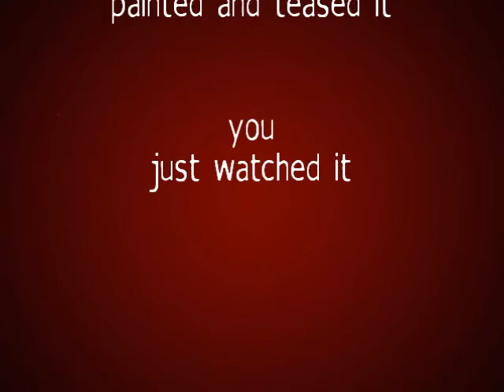Lloyd Klein | Great Collaborations | through the lens of Robert Voltaire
This video explores the extensive gallery of Lloyd Klein Couture fashion images captured by Fine Art and Fashion Photographer Robert Voltaire.  In the fashion industry, dozens to hundreds of creatives begin to explore a garment by photographing it, and engaging it after its runway debut or its completion from the hands of the artists. The garments that have this attention are typically those that are not widely available to a mass audience and more often these exclusive garments are seen on the runway for less than one minute and are given more legacy by being used for fashion editorial.  The creative industry that surrounds fashion and is home to many creative artists in the areas perhaps but more likely in fashion magazines, or on the red carpet.   They are those creations that come from sophisticated Couture Ateliers where details and quality are paramount and values that drive satisfaction to all dedicated to this form of art, is the common thread and the litmus for inclusion. We are all drawn to others that understand our language, our interests and discerning tastes reflective of those that tend to be curative rather than an average consumer. This video explores the results of fantasy and charm that results when artists work with each other to build an ongoing story and direction that is reflective of their own style and sensibility while creating great reverence for the other artist with whom they are collaborating.  This video adds one more layer of collaboration in which John Arguelles has created a Mash-Up of sorts by deconstructing a large number of the images from the collection to present his own perspective as a storyteller and someone drawn to the practice of digital creativity.